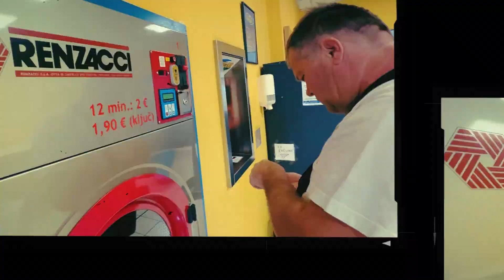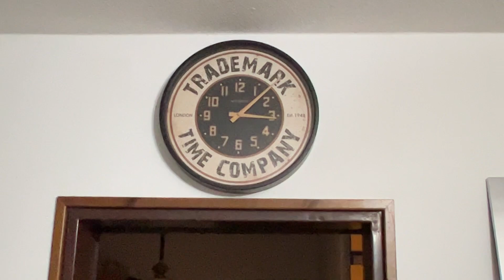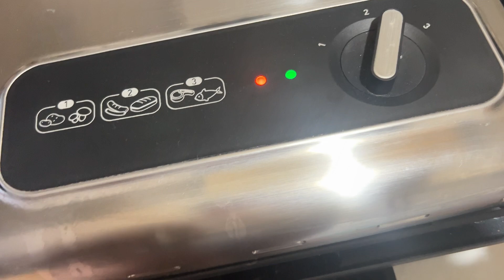EMIGRAR NO ES☹️FÁCIL / BUENAS NOTICIAS ✨YA TENEMOS👩‍🏫/EN BICI🚴D🌘ME COGIO LO Q’🤧ANDA/🥹DESPEDIDA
EQUIPOS CON LOS QUE  TRABAJO PARA LOS VIDEOS DE YOUTUBE :
EDITOR : INSHOT , WONDERSHARE FILMORA
CAMARA : TELEFONO IPHONE ,CAMARA CANON